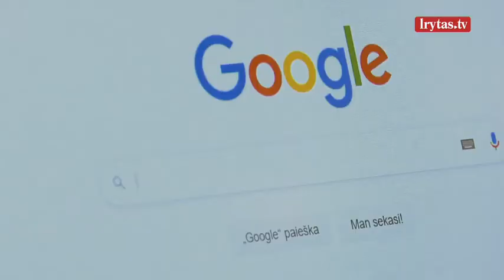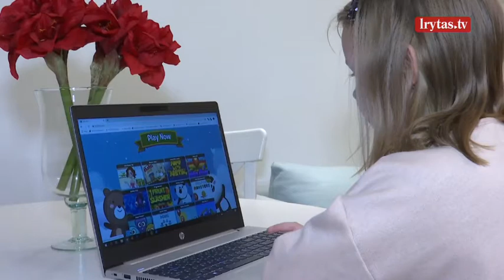Specialisto patarimai tėvams, kaip apsaugoti vaikus nuo neigiamo turinio internete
„Sustiprink įmunitetą“ – Lietuvos Respublikos Vyriausybės Kanceliarijos inicijuotas projektas, kuriuo siekiama informuoti visuomenę apie galimas informacines ir kibernetines grėsmes. Siekiame vystyti Lietuvos gyventojų gebėjimus identifikuoti, vertinti ir etiškai bei atsakingai naudoti informaciją, ugdyti atsparumą kibernetinėms ir informacinėms atakoms bei sumažinti galimas nacionalines grėsmes.